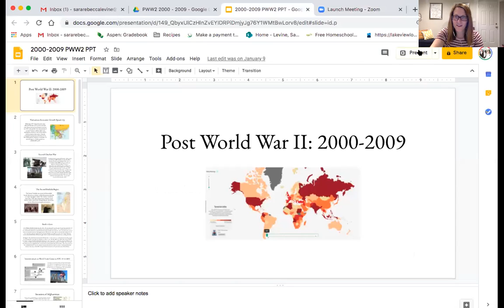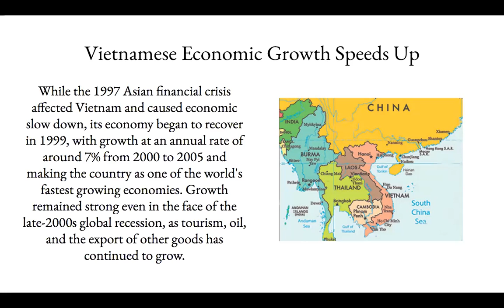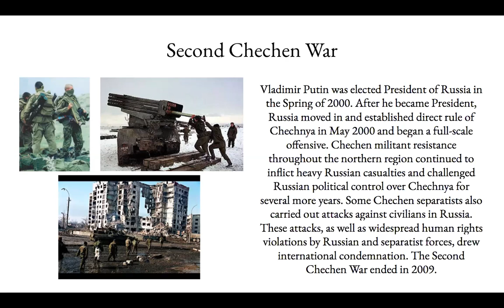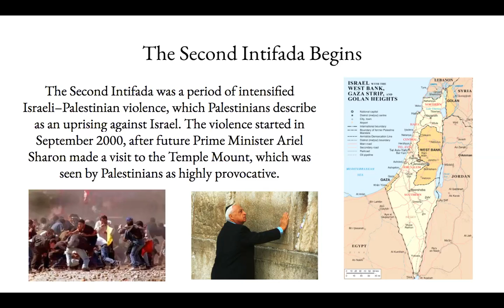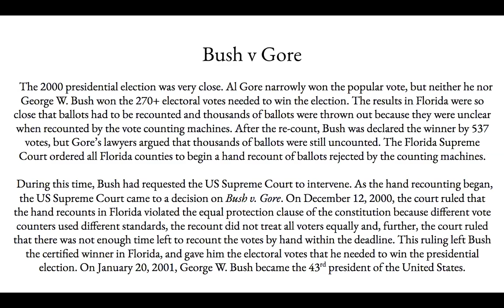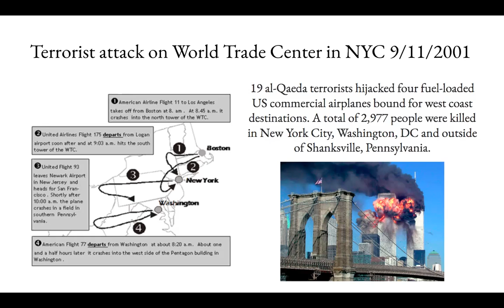12th Grade - Week 5, Video 1: 2000s Part 1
This is the first, and only, video for week 5. It highlights the second Chechen War, the start of the Second Intifada, and the attacks on the US on 9/11.